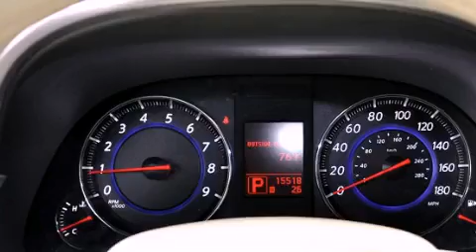Pre-Owned 2010 West Palm Beach FL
Year : 2010
 Make :
 Model :
 Engine : Gas V6 3.5L/213
 Trans . : Automatic
 Exterior : Moonlight White
 Miles : 15,508
 Interior : Wheat
 Stock : 37291

 Pre-Owned 2010             Lake Worth FL